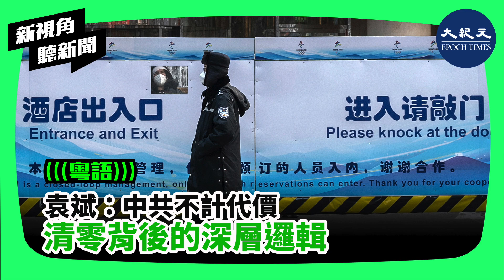【新視角聽新聞】（粵語）袁斌：中共不計代價，清零背後的深層邏輯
西安繼武漢之後，成了中國第二個封城的千萬級人口城市，也成了中共不計代價清零的又一個生動樣本。